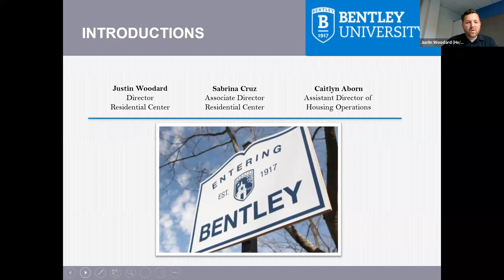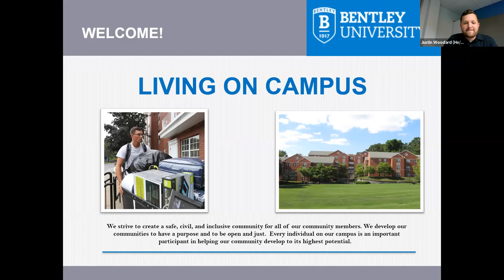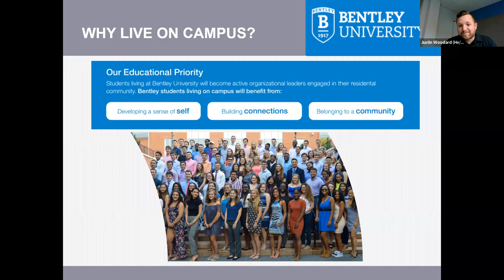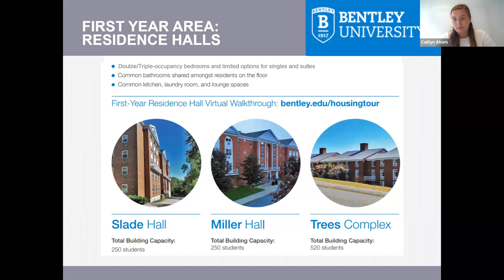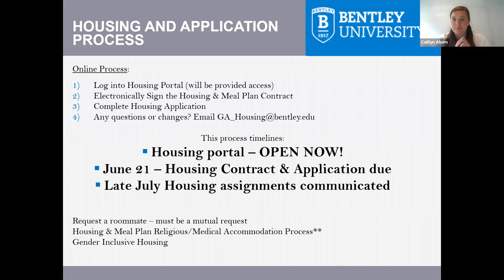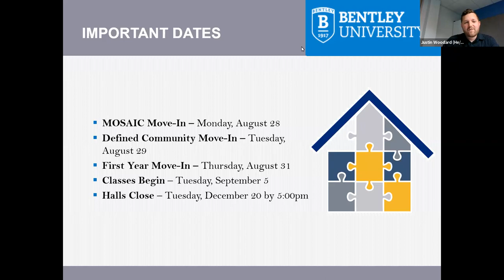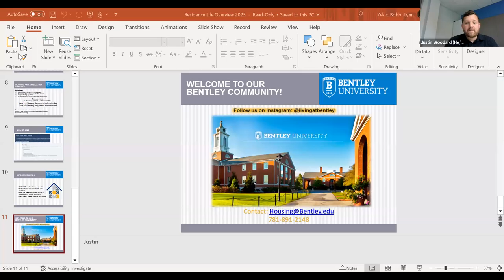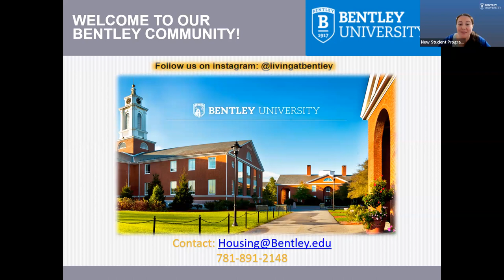Falcon Live Chat | Living on Campus Fall 2023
This Falcon Live Chat provides information for family members whose student is joining the Bentley community in Fall 2023.